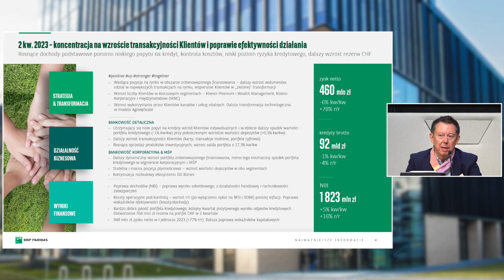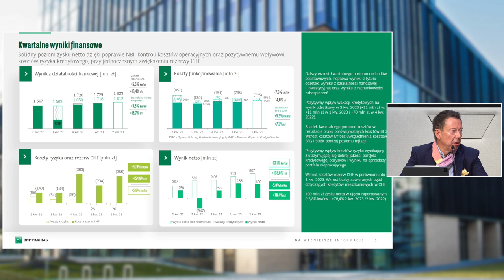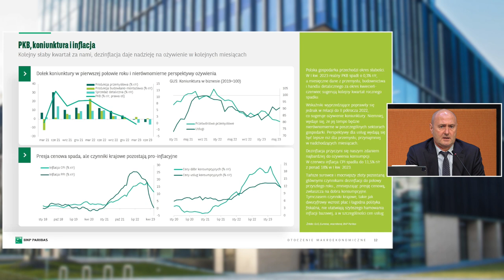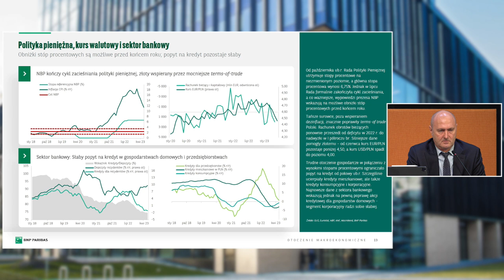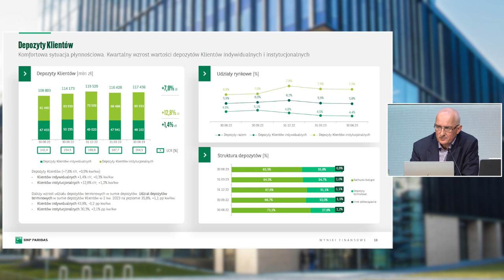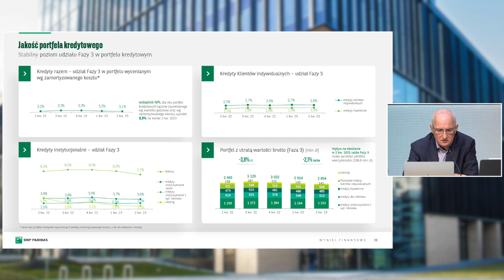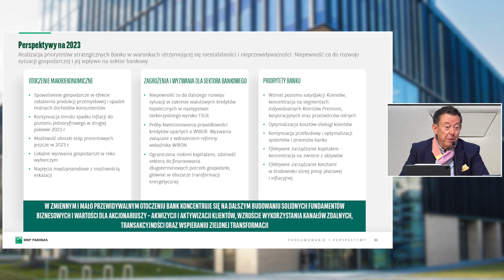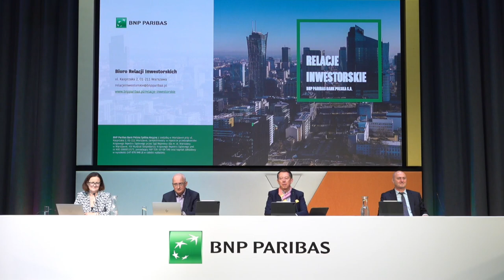BNP Paribas Bank Polska – 2023 H1 results